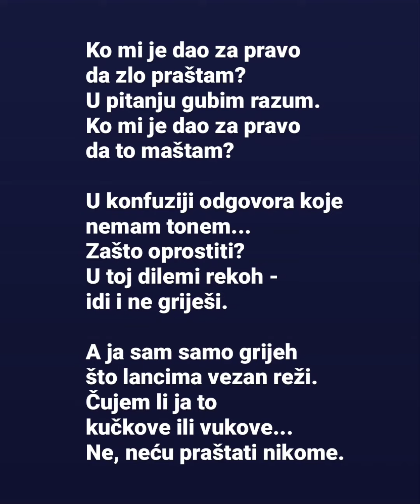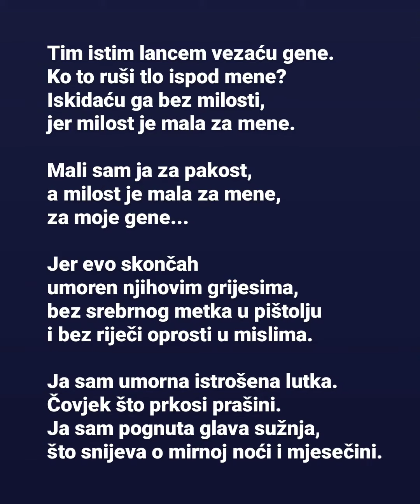Oprostiti ili Kazniti - " PRAVA STVAR"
tekst: Nikola K.Čelebić
stihove govori: Slavica Kruščic Vasovic : TV voditeljka-artist- žurnalist.